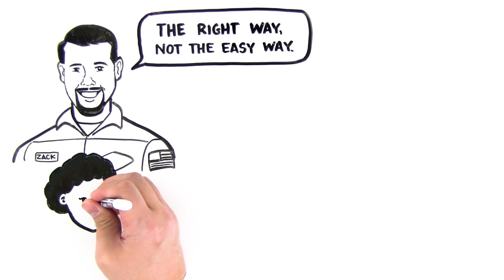Goettl Air Conditioning & Plumbing- The Right Way, Not the Easy Way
At Goettl, we do things the right way, not the easy way. It all started with Ken Goodrich's father showing him how to work with integrity.